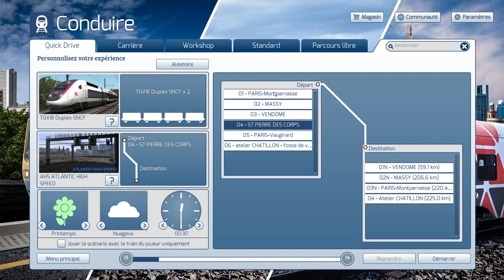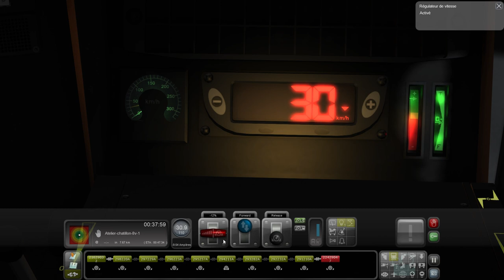TGV 5996 a destination paris Montparnasse. Massy Palaiseau - paris Montparnasse